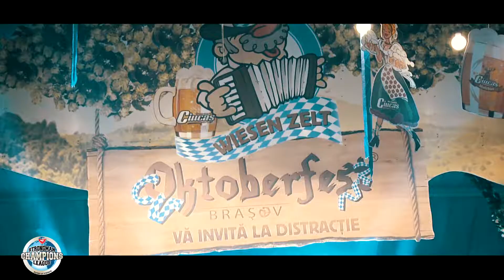2018 MLO SCL Romania Official Trailer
RESULTS 2018 MLO SCL Romania:

1. Aivars Smaukstelis, Latvia - 80 pts.
2. Krzysztof Radzikowski, Poland - 77 pts.
3. Travis Ortmayer, USA - 76,5 pts.
4. Dennis Kohlruss, Germany - 55 pts.
5. Will Baggott, England - 52 pts.
6. Alex Moonen, Netherlands - 50,5 pts.
7. Ryan England, England - 44 pts.
8. Sean O Hagan, Ireland - 40 pts.
9. Erik Karacsondi, Hungary - 38,5 pts.
10. Kelvin de Ruiter, Netherlands - 36 pts.
11. Silviu Urdea, Romania - 35,5 pts.
12. Vladimir Comorovchi, Romania - 22 pts.
13. Niko Vesterinen, Finland - 18 pts.